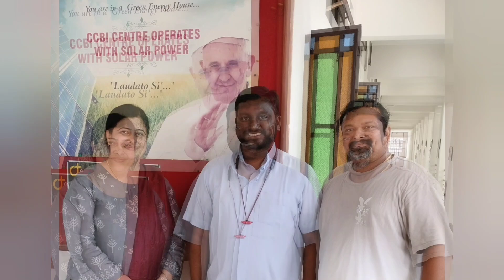10 Oct - Happy Anniversary Mr. Leo & Mrs. Jejo, God Bless your Family